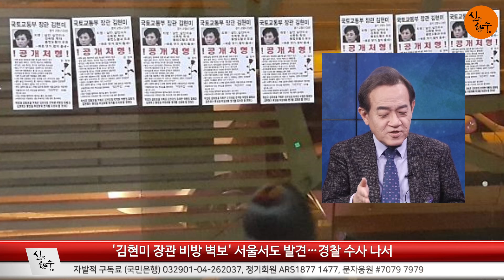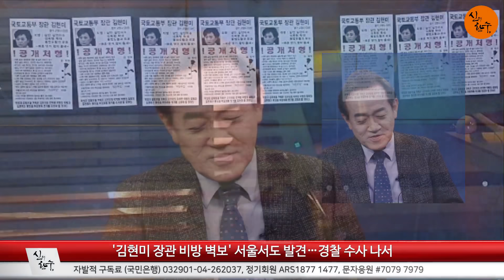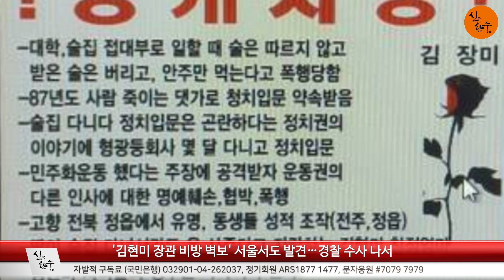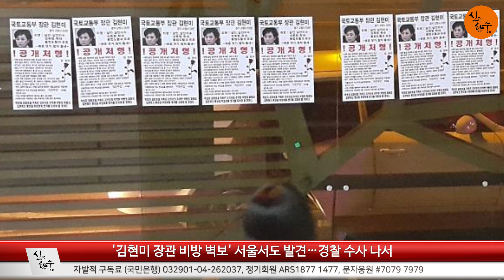(수정 업로드) '김현미 장관 비방 벽보' 서울서도 발견!!!! (진성호의 돌저격) / 신의한수